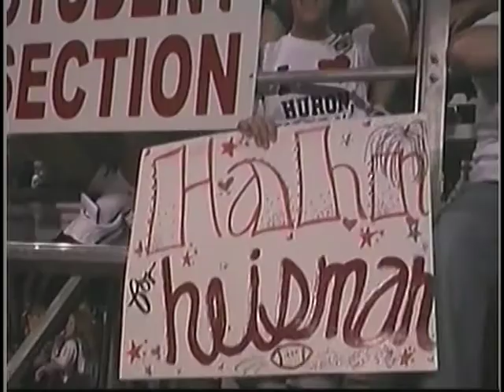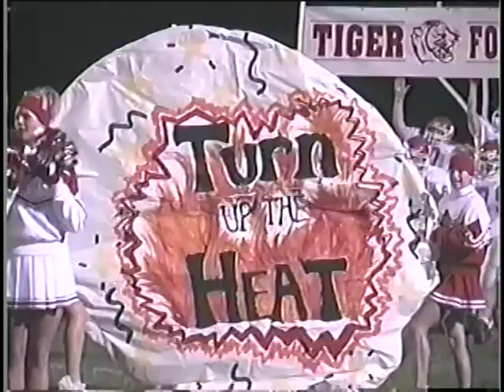Huron Tigers: 2011 Boys of Fall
Our 2nd edition of the Boys of Fall takes us on several stops..  We remember 4 people who are dear to our hearts that are no longer with us, .  We tribute a special Tiger who  was never medically cleared to play , but was involved in a catch on the sidelines.  The 2nd edition of the Huron Tigers Boys of Fall ...